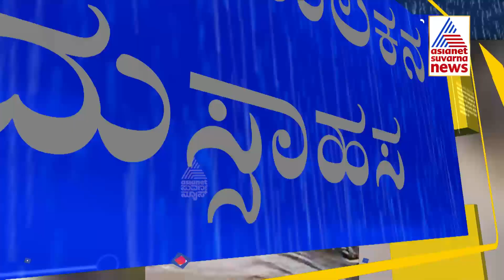ತುಂಬಿ ಹರಿಯುತ್ತಿರುವ ಸೇತುವೆ ಮೇಲೆ ಬಸ್ ಚಾಲಕನ ದುಸ್ಸಾಹಸ | Vijayapura | Doni River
ಕೃಷಿ ಮತ್ತು ಬಿಸಿನೆಸ್ ನಲ್ಲಿ ನಿಮ್ಮ ಆದಾಯವನ್ನು 10 ಪಟ್ಟು ಹೆಚ್ಚಿಸಿಕೊಳ್ಳಲು ffreedom appನ್ನು ಡೌನ್ಲೋಡ್ ಮಾಡಿ.